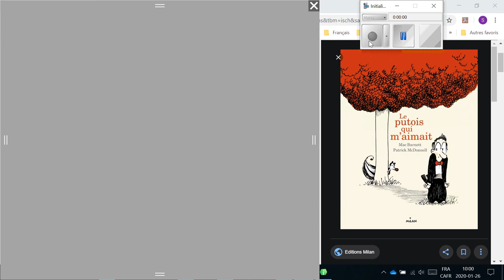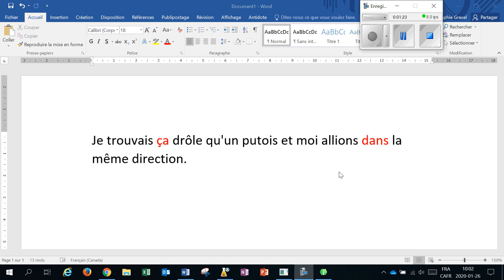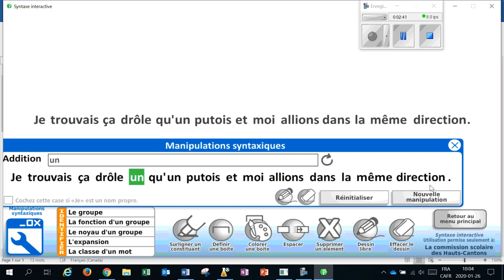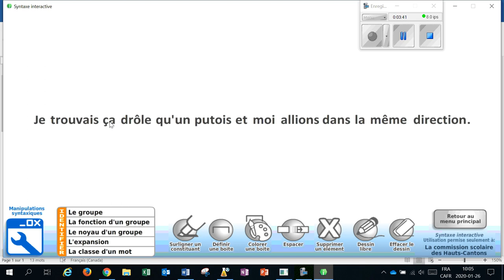Quand choisir le mot « ça »